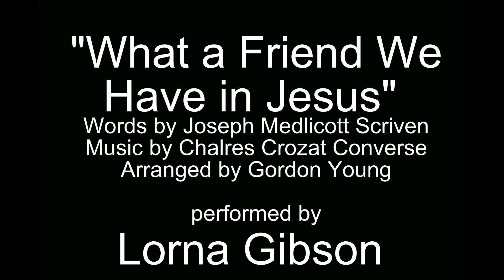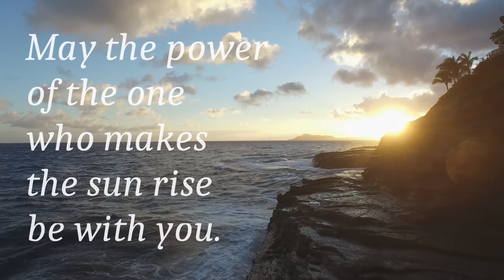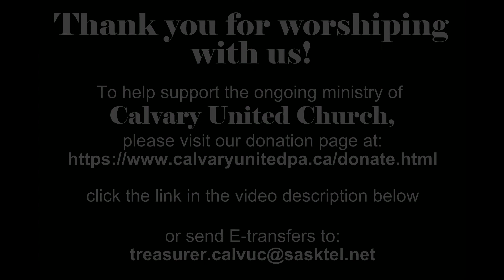Sunday Service August 30, 2020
Intro/Outro music: "Shining Stars" by Rafael Krux from freepd.com

Hymn: "What a Friend We Have in Jesus"
performed by Lorna Gibson

Scripture Reading: Romans 12:9-21 read by Pam Booker

Hymn: "We Are Pilgrims"
Words & Music: Richard Gillard, Arrangement: Betty Pulkingham
performed by Annika Saule and Corinne Olson

Benediction Music:
"Romantic Inspiration" by Rafael Krux

Permission to podcast/stream the music in this service obtained from ONE LICENSE with license